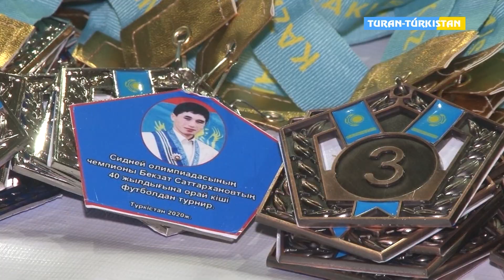Бейнеқор2020_ Футболдан жарыс өтті